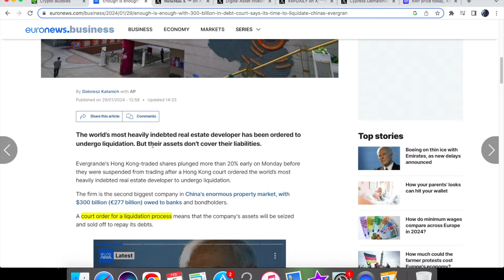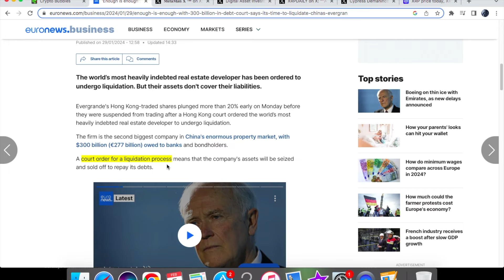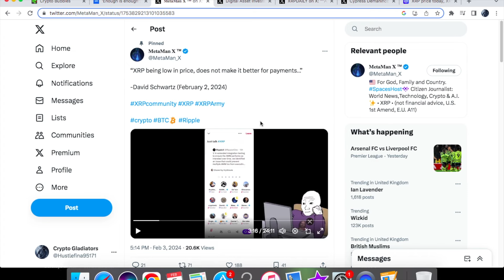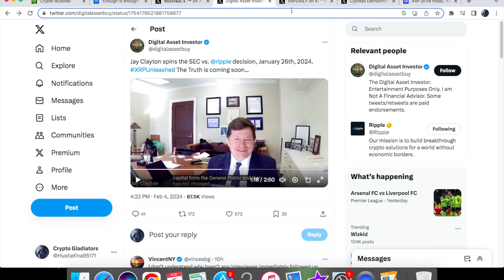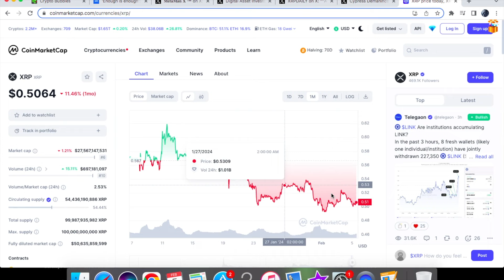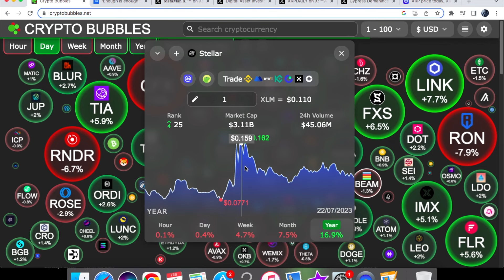Ripple XRP/XLM THE GREAT RESET! COLLAPSE INCOMING?! THIS IS BIG!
Ripple XRP/XL THE GREAT RESET! COLLAPSE INCOMING?! THIS IS BIG!. We are going to be talking about the collapse and what has happened with Evergrande. We are also going to be having a look at what David Schwartz ha said about how the price of xrp does not matter when it comes to payments. We will be looking at the xrp price and stellar xlm price today.